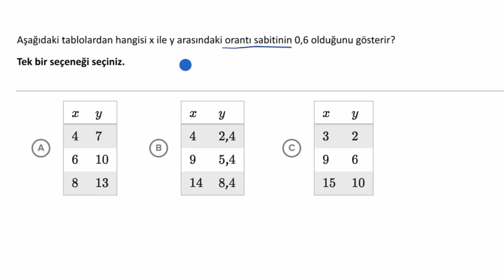Tablodan Orantı Sabitini Bulma (Matematik) (Cebir Öncesi)